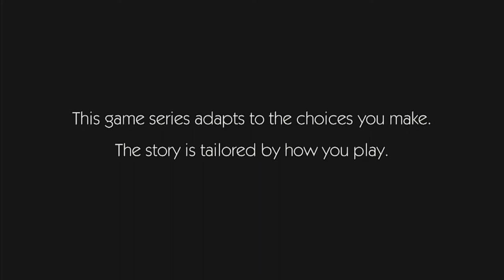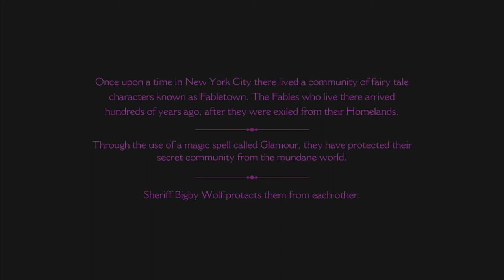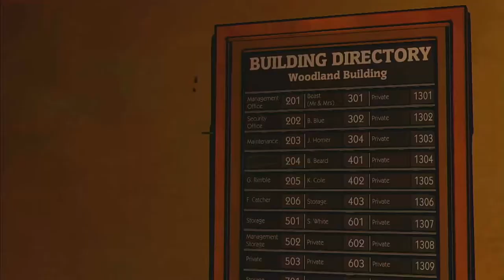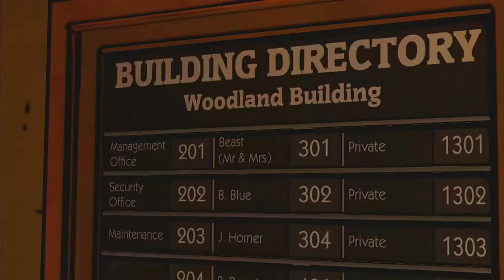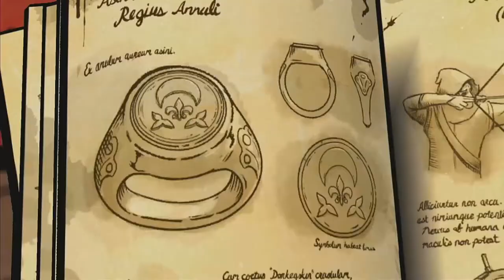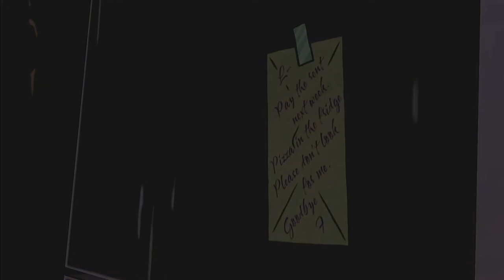THE WOLF AMONG US LET'S PLAY! | DETECTIVE BIGSBY | EPISODE 1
Welcome to the Wolf Among Us Let's Play! In the first episode we get our first case of the series investigating the murder of Faith. The mystery surrounding her death will cause a ripple effect in Fabletown.